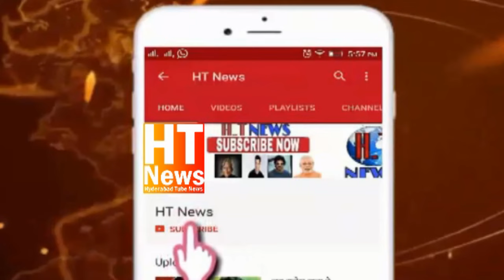🔴 Drone View From DarulSalam Aimim Asad owaisi Victory Celebration Elections Result All 7MLAs of MIM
Drone View At DarulSalam Aimim Asaduddin owaisi Victory CelebrationTelangana Elections Result Hyd